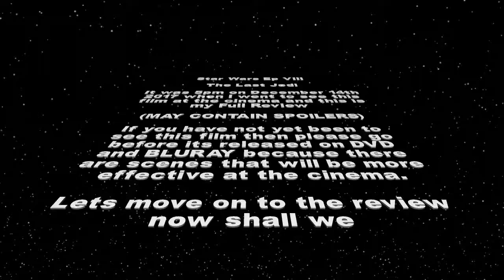Star Wars EP VIII The Last Jedi REVIEW (MAY CONTAIN SPOILERS)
This is my official review

Equipment Used

Mobile:              Pixie 4.5
Webcam:          Microsoft HD 3000
Editor:               Filmora & Lightworks v14..
Laptop:             Toshiba Satellite using Windows 10

Any views commented within the Video or Audio are my own views and no one else, if I offend anyone I will apologize straight away.

(USE SUBJECT YOUTUBE ENQUIRY)